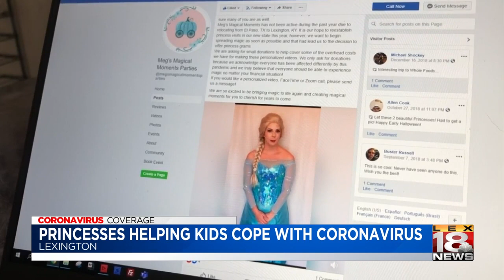Princess helping kids with coronavirus